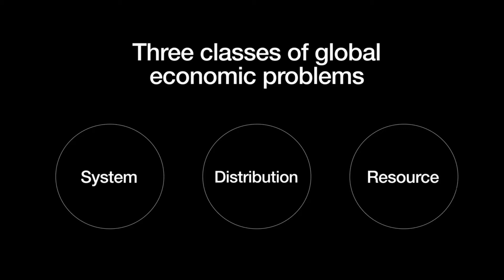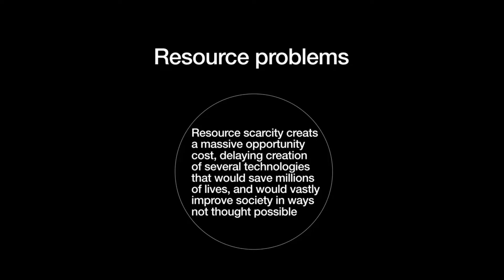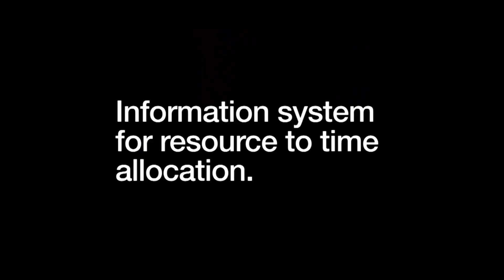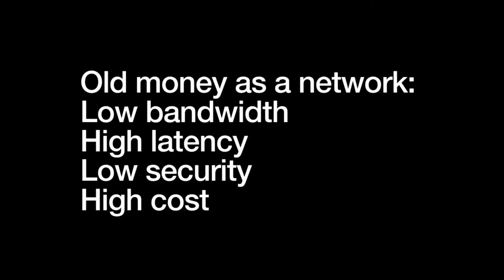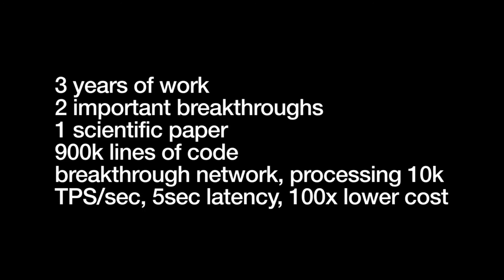Crypto Elrond Beniamin Mincu - What is money ?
Watch the Elrond mainnet launch, an exclusive first look at Maiar & the introduction of the new eGLD token model.